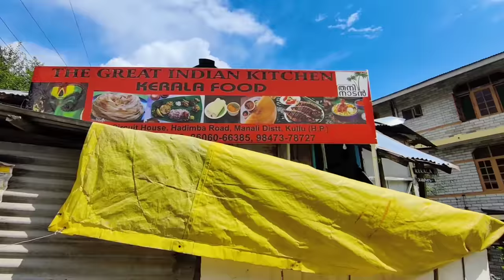Jogini waterfall in 96 movie | vashisht temple | vashisht hot spring bath | manali